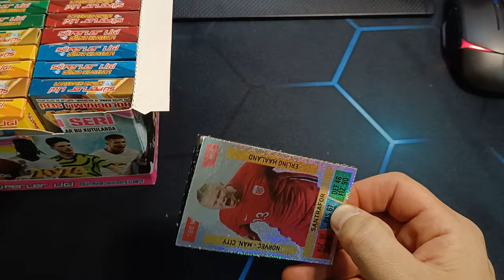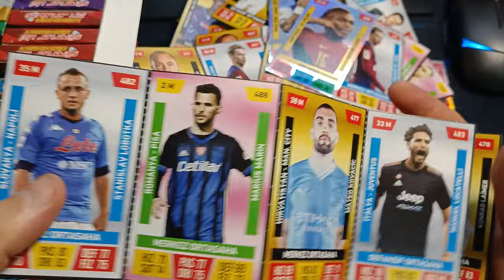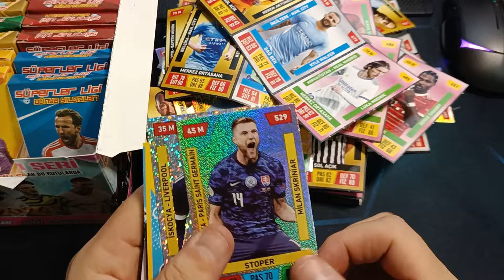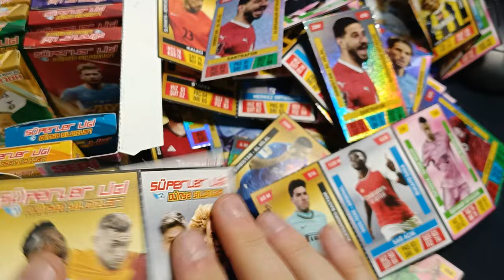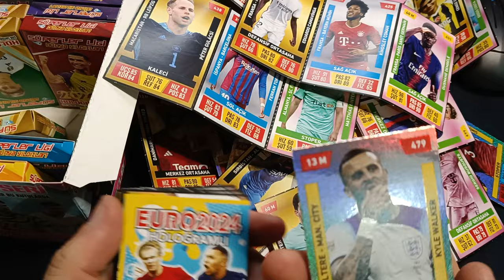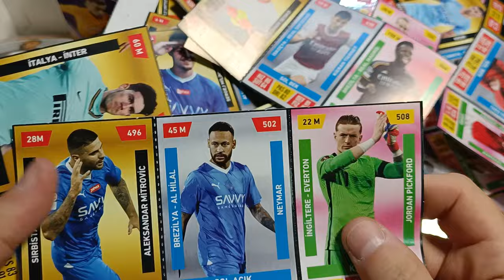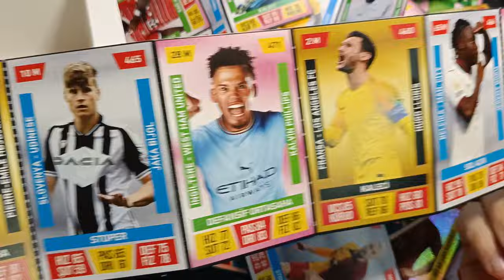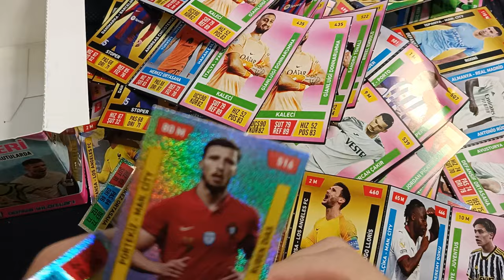SÜPERLER LİGİ 2024 DÜNYA YILDIZLARI EFSANE FUTBOL KARTLARI / PATİYOLOJİ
brawl stars
amongus
roblox
canlı yayın